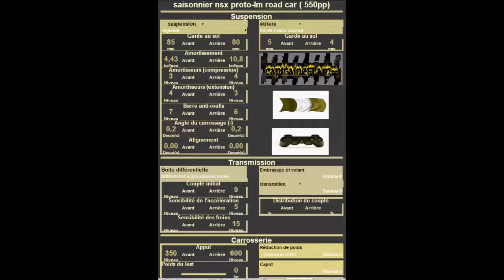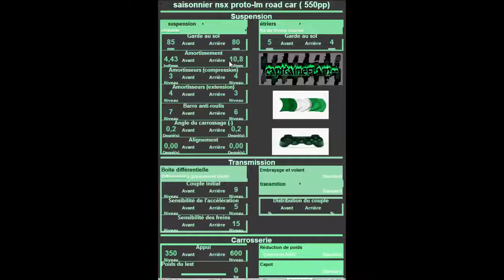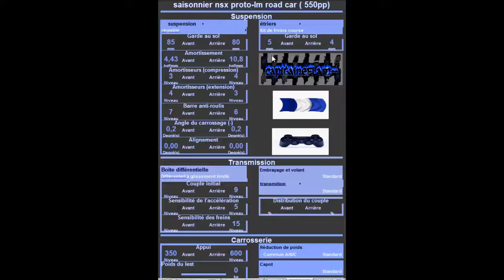Setup saisonnier NSX Prototype LM Road car 550pp Mid Field 1 10 303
page facebook et youtube :  setup gt6 .fr

organisateur d enduro ( salon convivial tout niveaux )